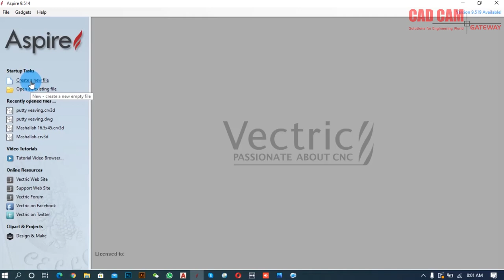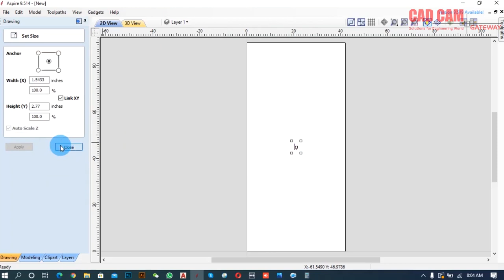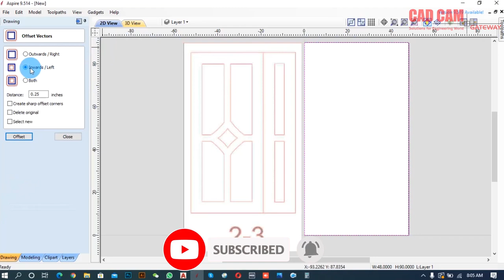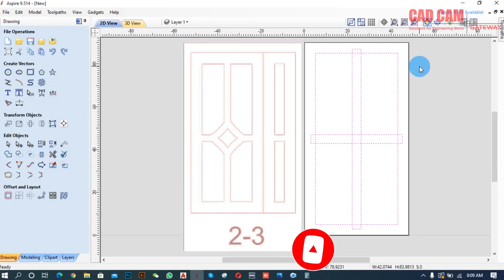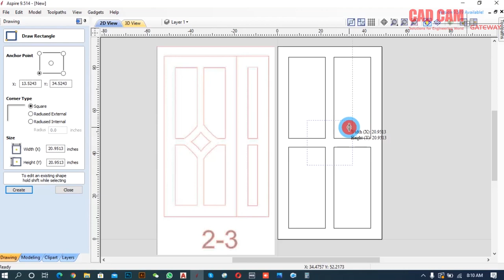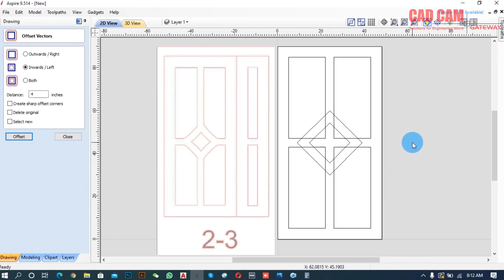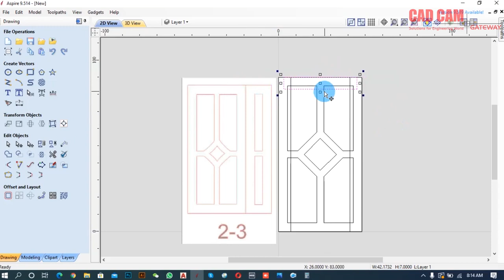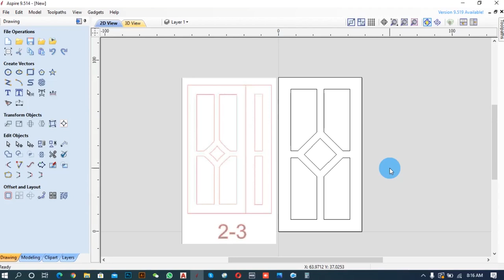Vectric Aspire 9.5 Introduction Lecture 03 | Muhammad Farrukh Nadeem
Vectric Aspire 9.5 2D Design Lecture 03 | Muhammad Farrukh Nadeem
In this video you can learn Vectric Aspire 9.5 Usege of 2D Tool Tab.
Aspire 9.5
now we make a 2D door design with Aspire 9.5
We use most perfoessional mathod for your training
Usage of commands:
Rectangle
Trim
Move
Subtrect
Intersect
Align
Transform
Scale
Mirror
Rotation

About Aspire:
Aspire This sofware is provides a powerful intuitive solution for CNC cutting parts on a CNC router.
There are tools for 2D design and calculation of 2D toolpaths such as Profiling, Pocketing, and Drilling as well as 2.5D toolpaths
Including; V-Carving, Prism carving, Moulding Toolpaths, Fluting, The Chamfer Toolpath and even a decorative texturing strategy.

Your tutor,
Aspire 9.5 2D Design Lecture 03 | Muhammad Farrukh Nadeem
Aspire 9.5
Usage of commands:
Rectangle
Trim
Move
Subtract
Intersect
Align
Transform
Scale
Mirror
Rotation

About Aspire:
Aspire This software is provides a powerful intuitive solution for CNC cutting parts on a CNC router.
Including; V-Carving, Prism carving, Molding Toolpaths, Fluting, The Chamfer Toolpath and even a decorative texturing strategy.